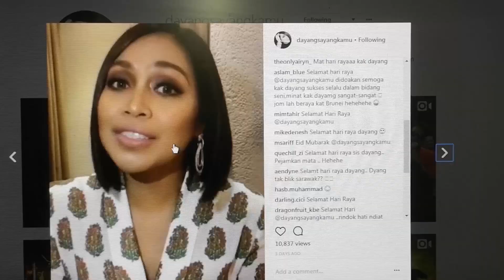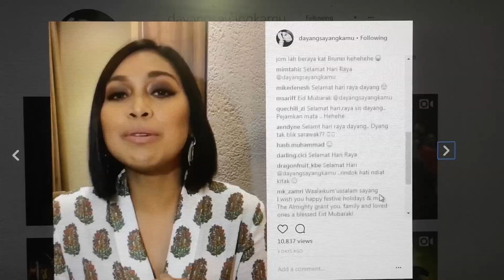Ko Dah Kenape | Dayang Nurfaizah - Pujian itu POISON!!!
Penyanyi bersuara emas Dayang Nurfaizah seringkali "kebal" dengan pelbagai kecaman dan tohmahan. kodahkenape ???